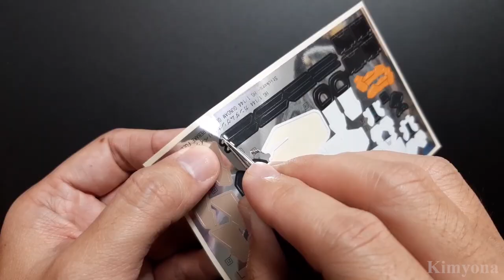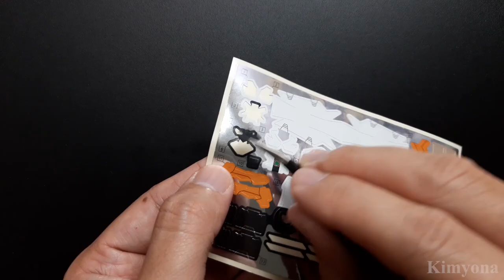BUILD | HG 1/144 GUNDAM GUSION REBAKE FULL CITY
Hi guys,
A gundam build request from a viewer, it looks amazing to share.
This is a very special gundam that attached a big scissors as a weapon.

While I shooting & editing this video, i realize that there are a lot of different way & skills to perform the build, which i think will try it out in the next video.

Yup, is the third video of my channel, but still shooting by my smart phone : )
Planing to brought in a SONY ALPHA 7C camera in the future. I know is very expensive but quality is more important to all of us.